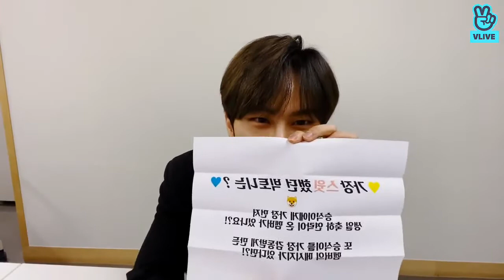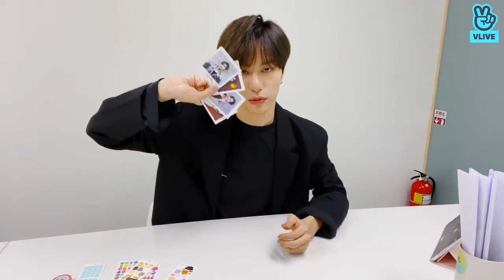VICTON 2020-04-16 "Happy Seungsik day" livestream (SEUNGSIK) eng sub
• Purpose of the reupload is to save and store content that is under possibility of deleting.

• All subtitles on the channel are extracted in the exact form they are uploaded, and credited to the translators in their body of text.